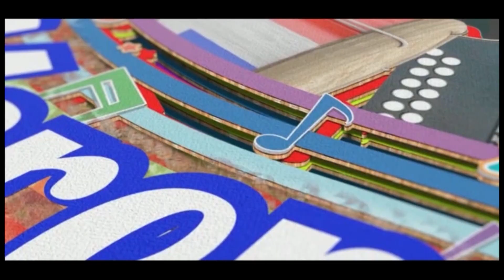4 ELVIS EL FENOMENO